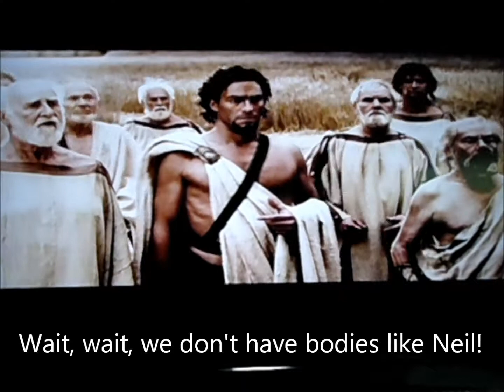Men of Impact_Final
Men of Impact Intro Video